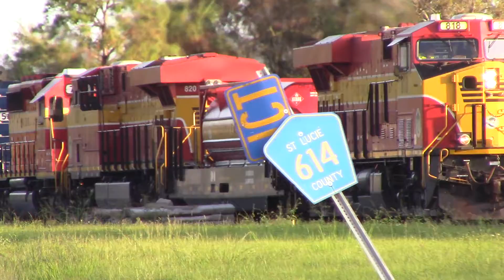FEC109 Oct 10, 2017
818,310,820 and 714,501 back-to-back heading into Fort Pierce.